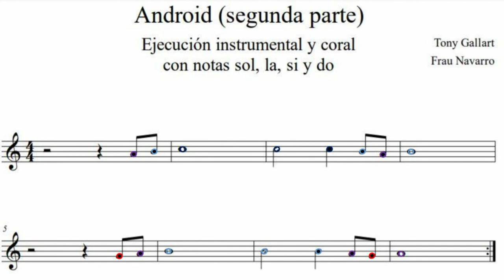Leo la partitura de Android segunda parte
Actividad preparada para estudiantes de 4º básico del Colegio Alemán de Los Ángeles.